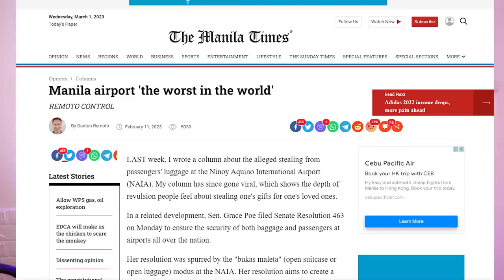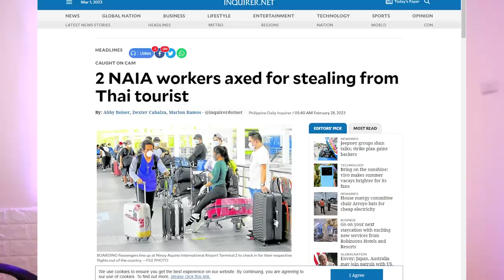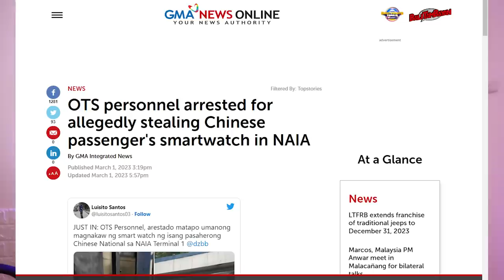Philippines SCAMS at the Airport are back...STOLEN Luggage THIEF NAIA in Manila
Philippines NAIA airport in Manila scams are back. Stolen items from luggage, Thai tourist robbed, Chinese tourist watch was stolen. The great bullet scam at NAIA airport. How to stay safe and prevent scams and theft when travelling.

If you want an appointment with a USA based immigration lawyer, you can schedule only 10 slots available at the discounted rate a month. After that it goes to the normal rate of $500 an hour if there are slots open.